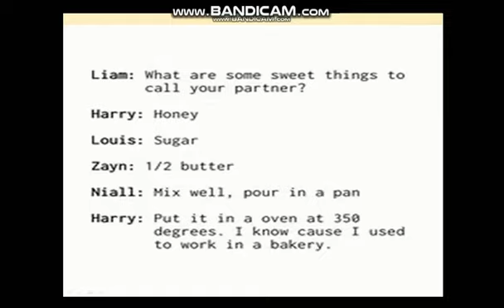One direction memes video to make you laugh by Morgan memes//38